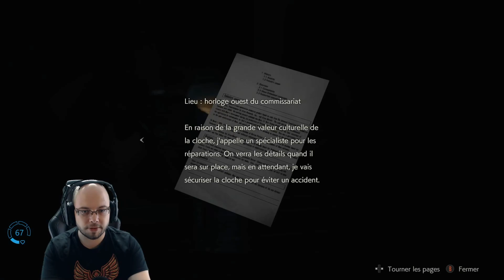On s'échappe du parking avec Ada Wong - Ep.6 - Leon Scott Kennedy Resident Evil 2 FR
Let's play complet sur le jeu d'horreur Resident Evil 2 en français.

Resident Evil 2, sorti au Japon sous le nom Biohazard 2, est un jeu d'action-aventure de type survival horror développé par Capcom. Deuxième épisode de la série à succès Resident Evil, cette fois-ci, les forces spéciales des STARS cèdent la place à deux nouveaux héros : Claire Redfield, une simple civile et sœur de Chris Redfield un des personnages du premier opus, ainsi que Leon Scott Kennedy, nouvelle recrue dans la police en route vers Raccoon City pour son premier jour.

Le remake intitulé Resident Evil 2 est sorti en 2019 sur PC, PlayStation 4 et Xbox One.